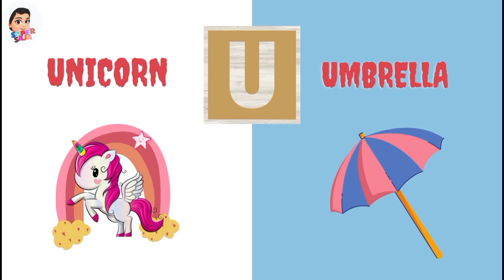ABC learning | ABC song alphabets | Alphabets with 2 examples | afor apple | Supersaja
ABC learning  ABC song alphabets Alphabets with 2 examples a for apple  Supersaja
Hello kids
Welcome to @Supersaja
This video contains 26 alphabets letters with 2 examples.. toddlers learning abc with real life examples for easy learning.. our video is for learning purpose to enhance kids knowledge and learning skills..

M for mouse
N for nail